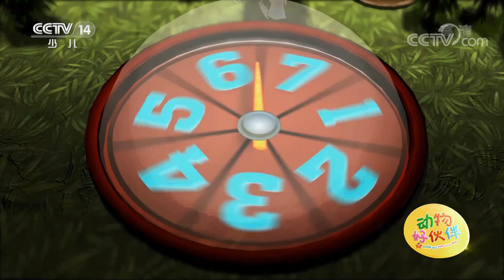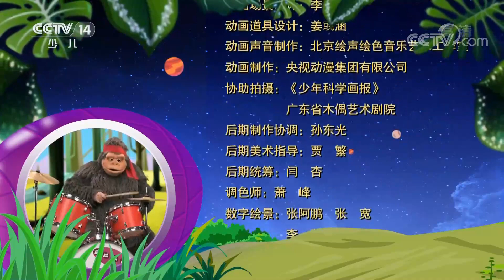成语猜猜猜：胆小如鼠 20210203 |《动物好伙伴》CCTV少儿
本期节目主要内容：毛毛、和和将进入一个个秘境，开启他们的探险之旅。今天他们学习了成语胆小如鼠。在“到底是谁”环节中，他们成功猜出了猫，并且学习了关于猫的知识。更多精彩内容，敬请期待！